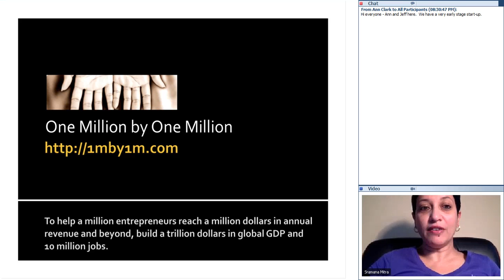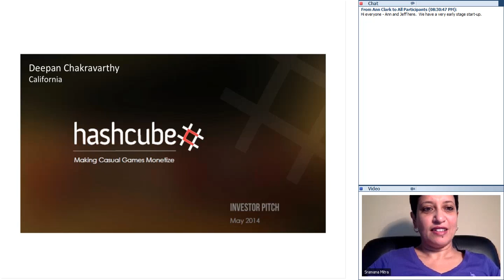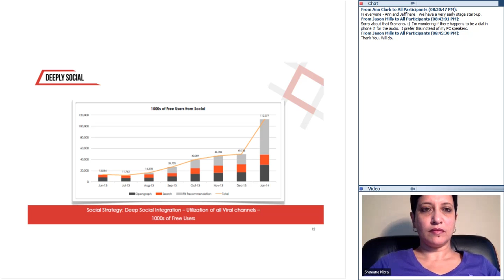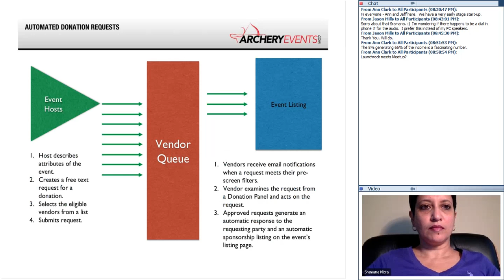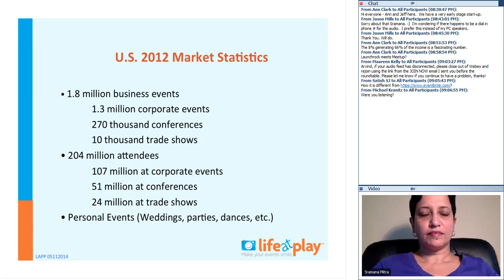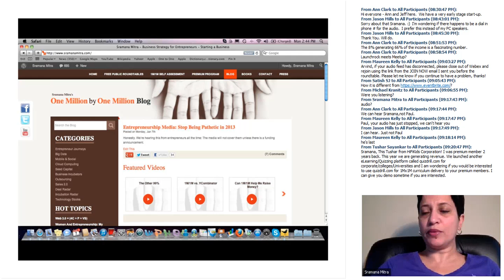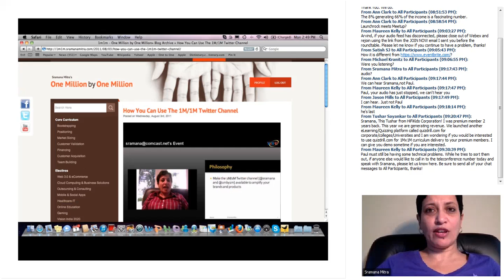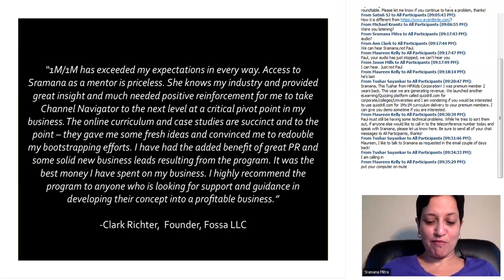227th 1M1M Roundtable For Entrepreneurs August 28 20140828 1500 1